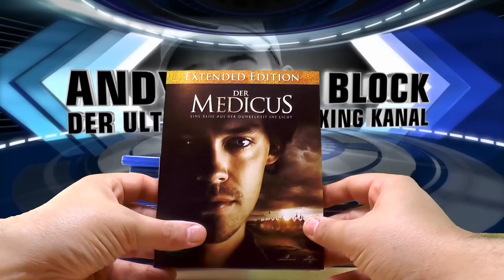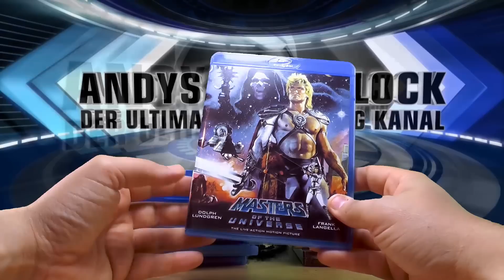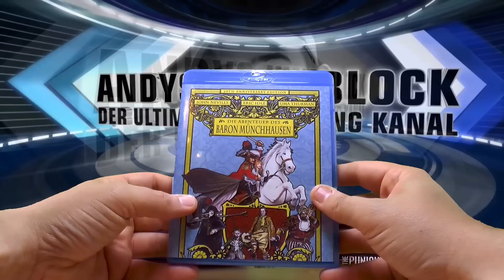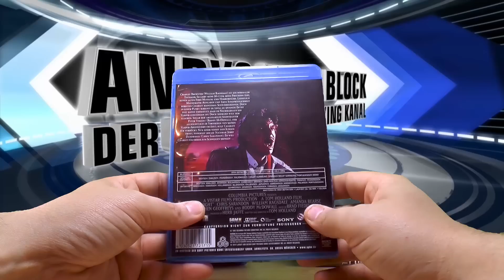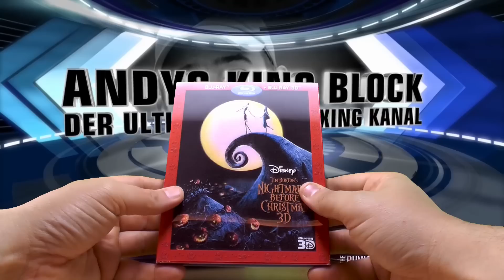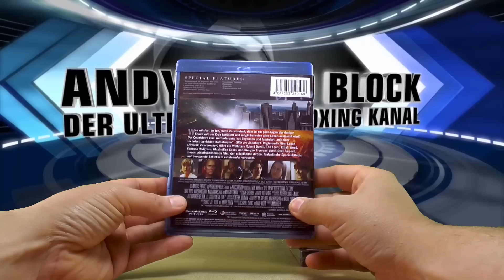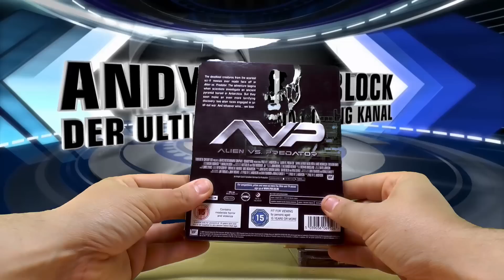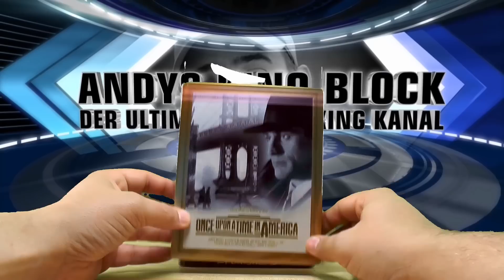Filmupdate Oktober 2014